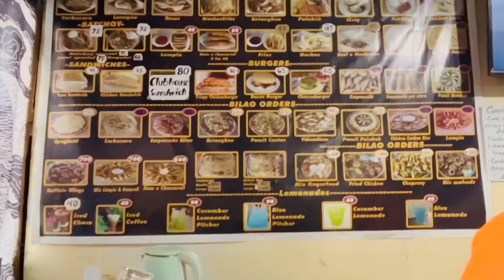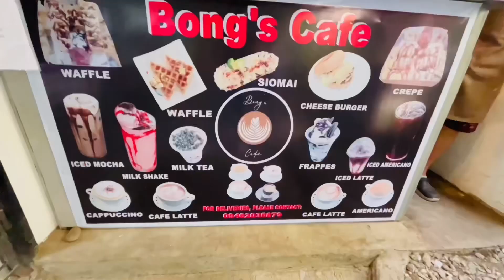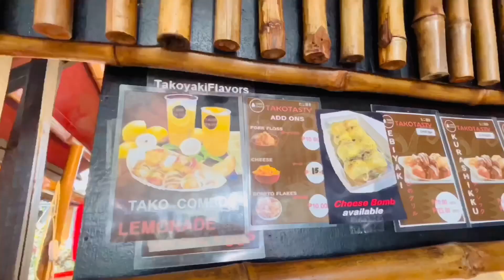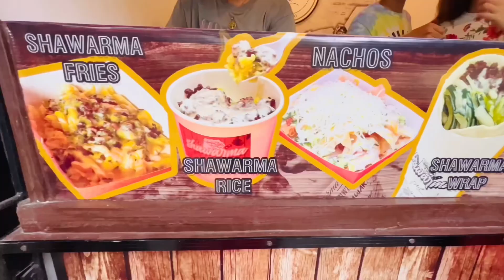BAGO CITY FOOD TRIP | LAGAW TA SA BAGO | BACOLOD CITY | BACOLOD VLOG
Hali na’t samahan nyo akong mag food trip sa napakagandang Syudad ng Bago.